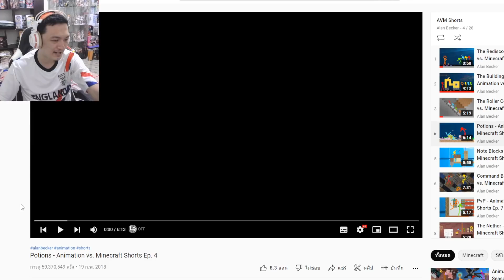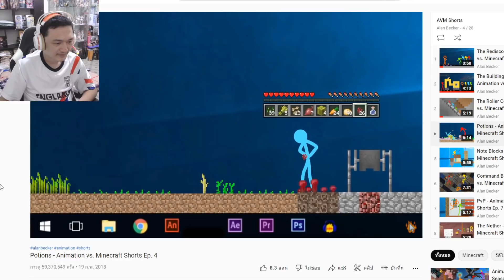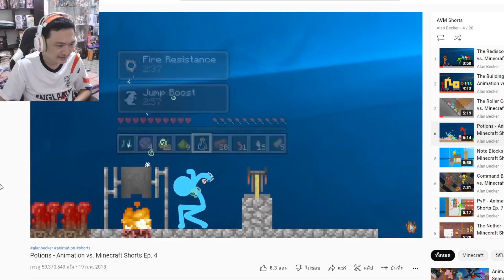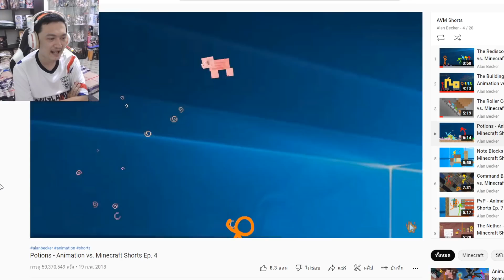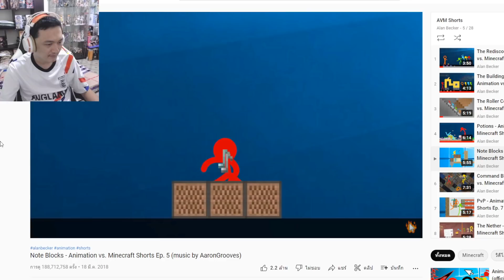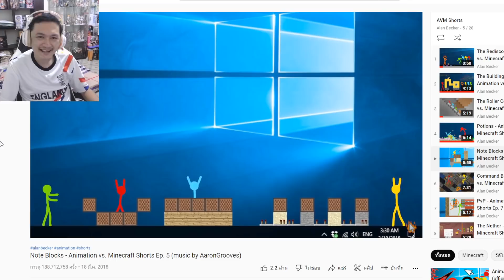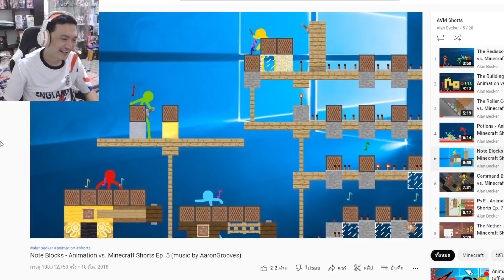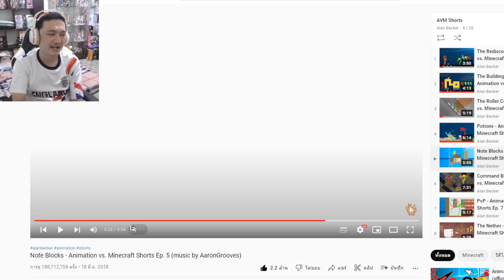Stickman ดวลกับ กังฟูพิกกี้! และดนตรีสุดน่าทึ่ง:-Animation vs. Minecraft Shorts Ep. 4-5 Reaction